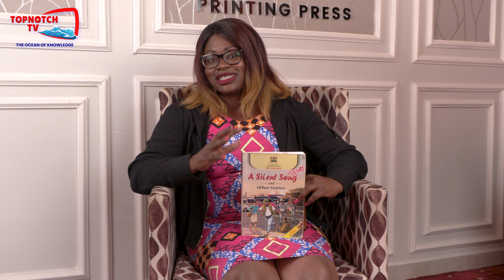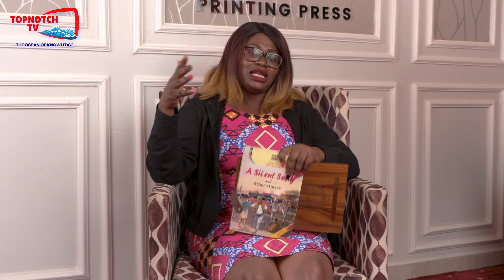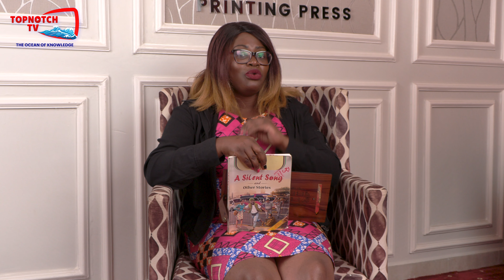(KCSE Paper 3) December | Part 1| A Silent Song & Other Stories | Tr.Risper Okwisa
Join us as we delve into the captivating world of "December," a thought-provoking short story from the book "A Silent Song and Other Stories" . Don't miss out on this mesmerising exploration of  'December'